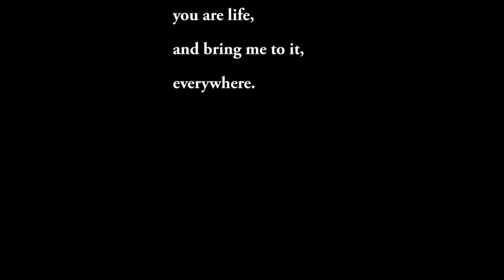Just Then, Just There, poem by Cliff Henderson